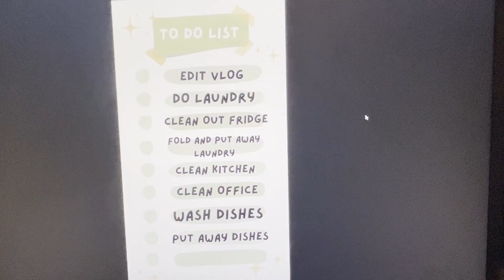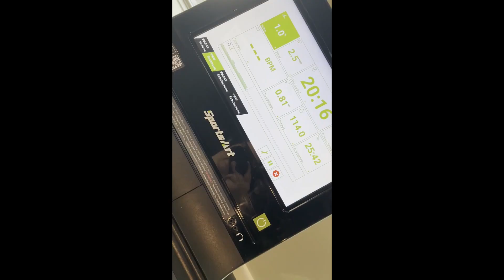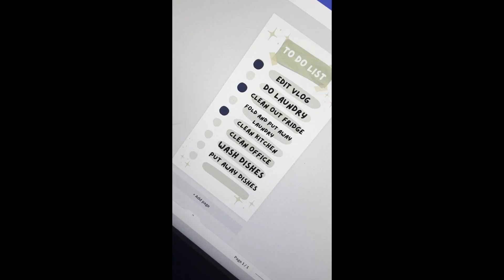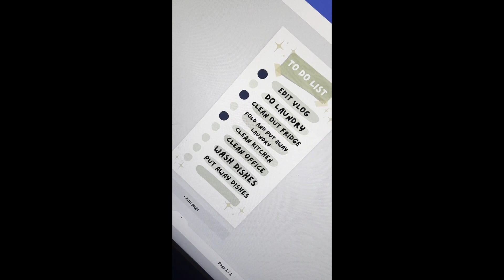Vlog Day 9- Consistency and Accountability are important.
This video is not recommended for viewers under the age of 18

It’s important to hold yourself accountable!